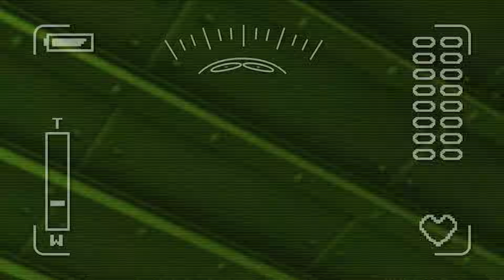Pororo Episod Baru | Ep35 Mobil yang Aneh | Pororo NEW1 | Pororo Bahasa Indonesia | Kartun Pororo